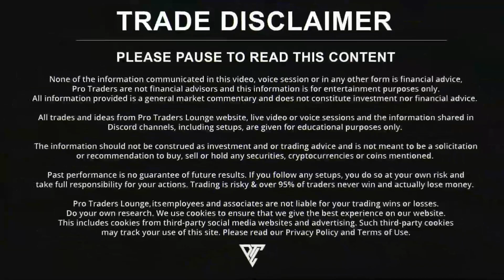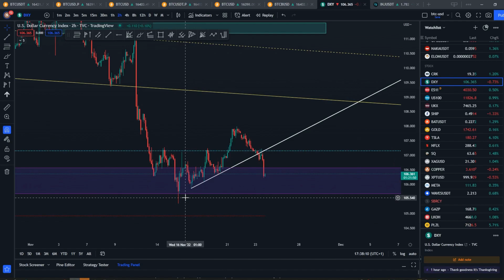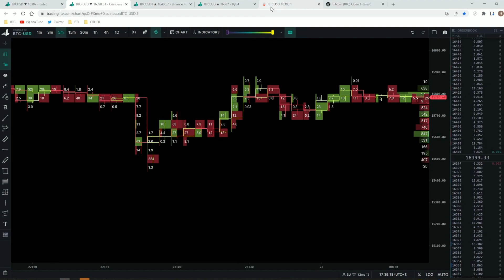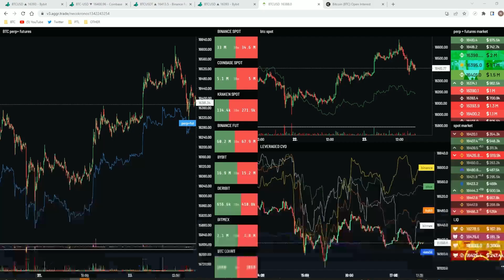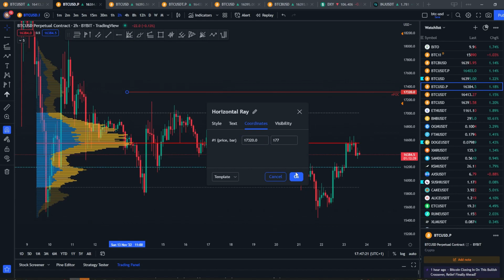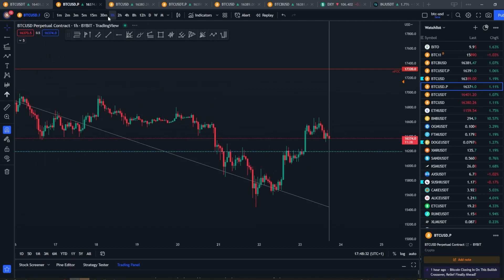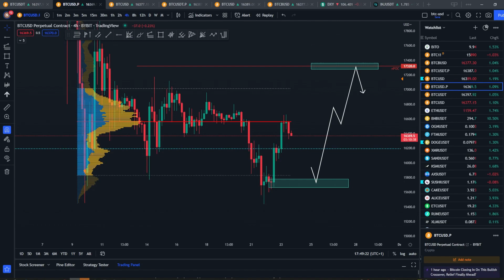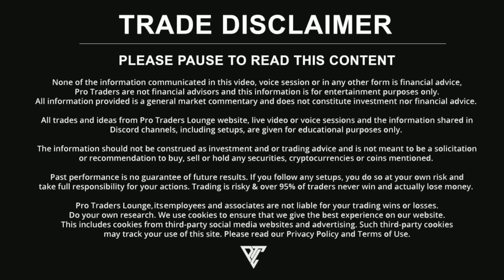Bitcoin Technical Analysis with NecoKronos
A Bitcoin live technical analysis of Pro Traders going over Bitcoin technical analysis. Our Pro Traders cover Bitcoin and traditional market analysis and go over Bitcoin price action Live inside the Pro Lounge.

Connect with PTL!